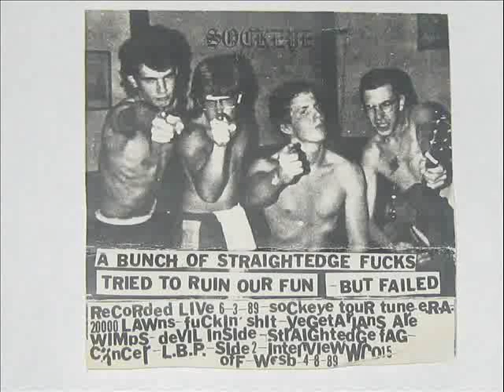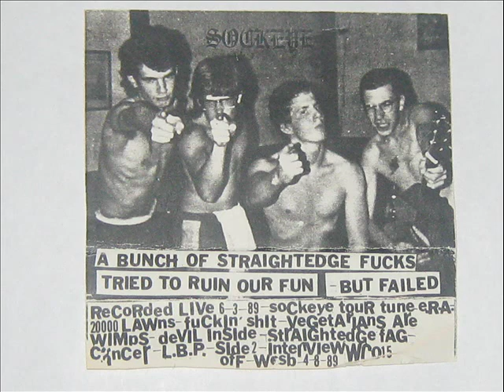Sockeye - A Bunch Of Straightedge Fucks Tried To Ruin Our Fun But Failed Live 6-3-89 + Interview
TRACK LIST
1 - Sockeye Tour Tune
2 - E.R.A.
3 - 20,000 Lawns
4 - Fuckin' Shit
5 - Vegetarians Are Wimps
6 -  Devil Inside (INXS)
7 - Straightedge Fag
8 - Cancer
9 - Little Boy Penis
10 - Interview